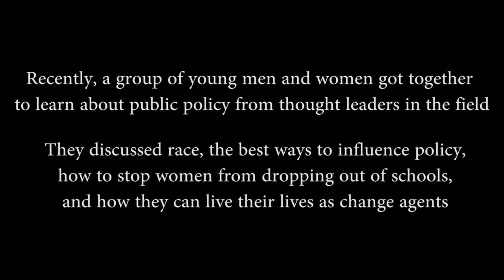Public Policy Montage 3